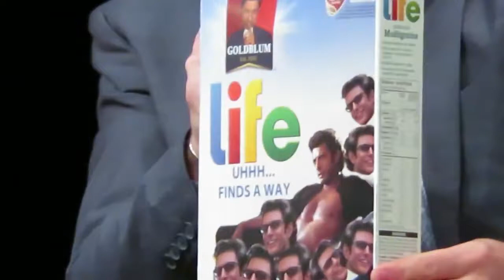Q&A Panel w/ Jeff Goldblum @ MegaCon Orlando 2018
MegaConOrlando 2018 - Q&A Panel con el actor Jeff Goldblum desde MegaCon Orlando 2018. Enjoy!